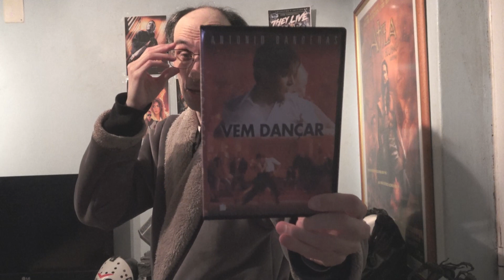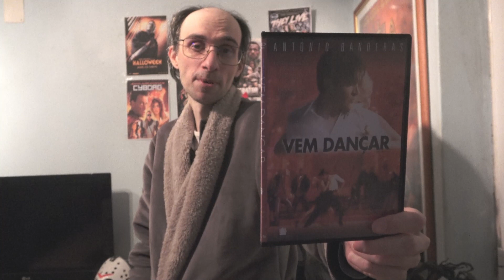Review - 1115 - Take The Lead - 2006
Plot : A dance teacher offers to conduct detention for a group of misfit students by teaching them ballroom dancing. He overcomes their insecurities and prejudices, to enter them in a dance competition.